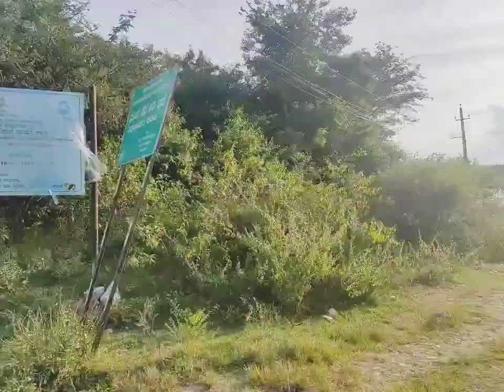ಕುಟುಂಬ ಸಮೇತ ಎರಡು ವರ್ಷಗಳ ನಂತರ ಮಂಡ್ಯಗೆ ಹೋಗ್ತಾಯಿದ್ದೀನಿ||ಹಳೆ ನೆನಪುಗಳ ಜೊತೆ ಕಳೆದ ದಿನ||family funny vlog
ಕುಟುಂಬ ಸಮೇತ ಎರಡು ವರ್ಷಗಳ ನಂತರ  ಮಂಡ್ಯಗೆ ಹೋಗ್ತಾಯಿದ್ದೀನಿ||ಹಳೆ ನೆನಪುಗಳ ಜೊತೆ ಕಳೆದ ದಿನ||family funny vlogs
Hi Everyone
i am Sinchana
KannadaYoutuber
i do video on daily routine vlog,  and many more in Kannada ♥️